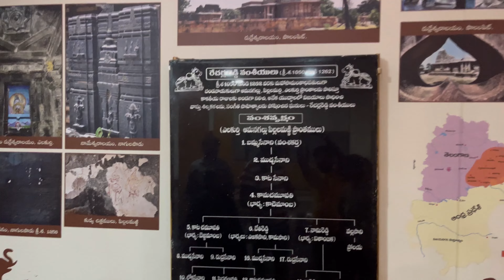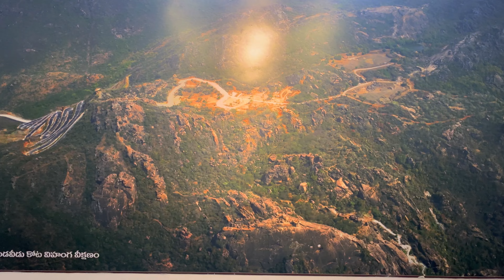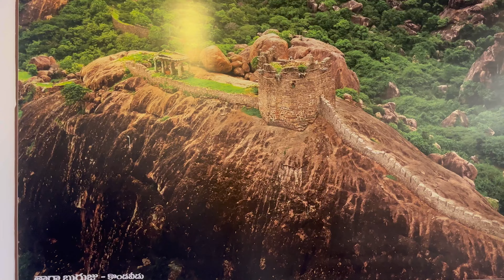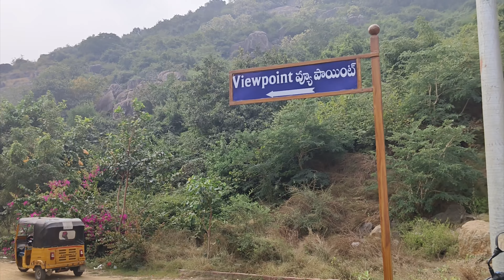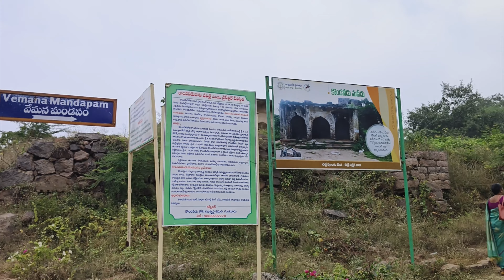Kondaveedu Fort Full Video|Guntur District|kondaveedu Museum|BY RK UNIVERSE VLOGS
Hi friends..!!!
Welcome to RK UNIVERSE VLOGS
My name is RK about this vedio Guntur nundi 25 km distance pirangipuram ki 10 km distance lo vundi Kondaveedu fort Full video and details and visuals ext..
Kondaveedu fort rout lo left side vunna reddi rajula museum details and visuals ext..
Kondaveedu ghat road visuals
 __--__--- Thank you --___---__--